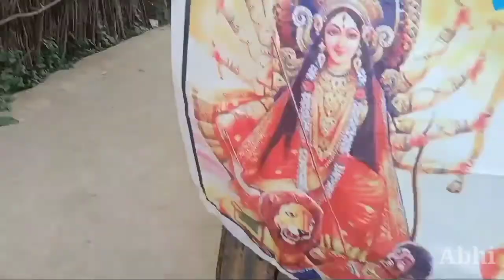Dashhara Puja Vlog video 🔥🔥🔥 दशहरा पुजा ब्लॉग वीडियो 🔥🔥🔥🔥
Dashhara Puja vilog video aapko dekh kar bahut mmaaza aayega humare gaw me kis tarah navratri hota hai aapko dekhna chahiye bahut Mazza aayega Nadi me jate hai jal bharne bahut durrr jalbhari karne ke liye bahut sare log jate hai chacha chachi mummy papa dada dadi bhaiya bhabhi dost sablog jate hai bahut maza hai dekh kar aapko bhi dekhna chahiye